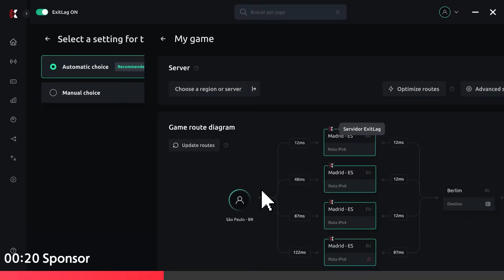Can a BRONZE Get UNREAL in 24 Hours?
Try ExitLag! Your path to better connection routes and superior gameplay performance